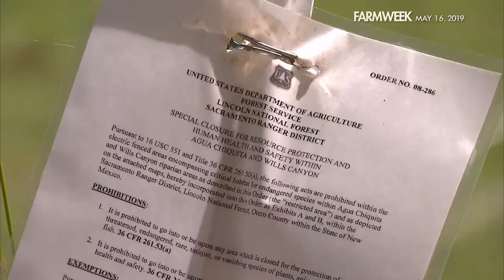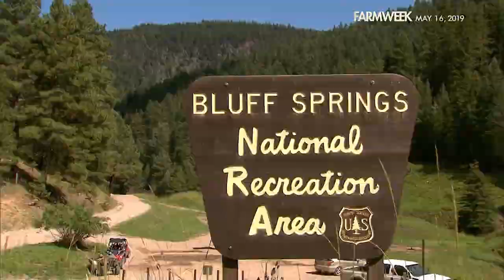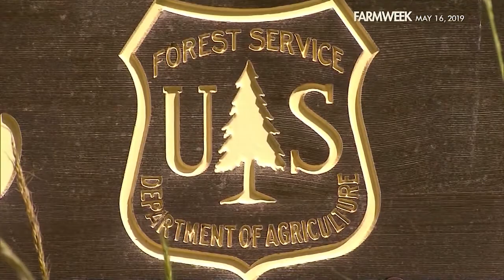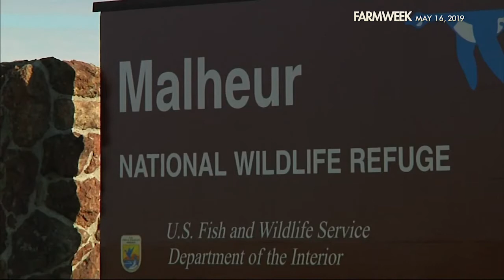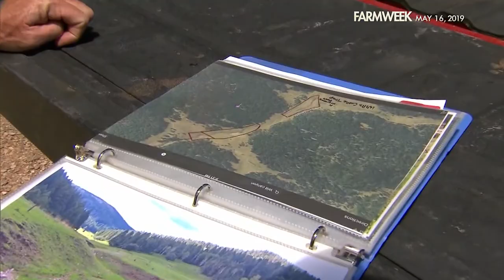Farmweek | Fighting The Feds | May 16, 2019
The old-school fundamentals of land and water remain at the center of cattle production in what used to be the Old West, where many a range war was fought. Today, there are still fights over resources in this rugged way of life, but how the battle is won depends on who's asking the questions.